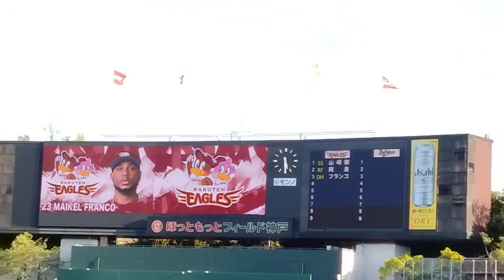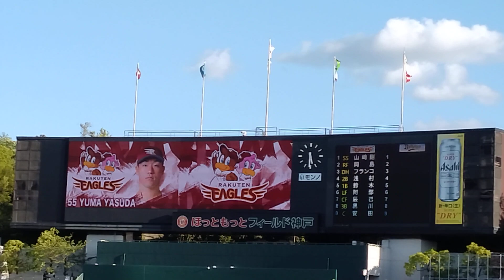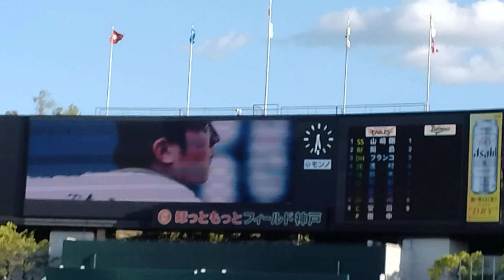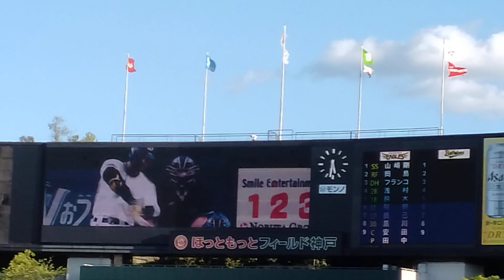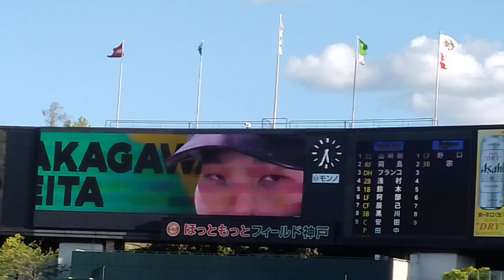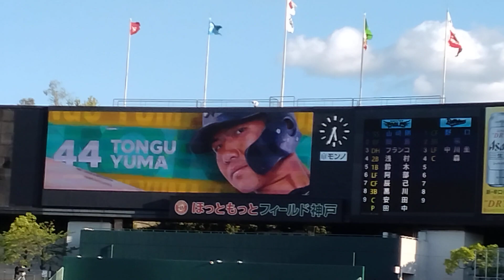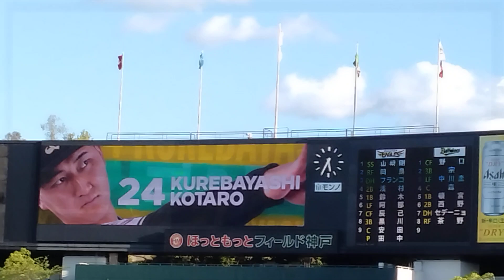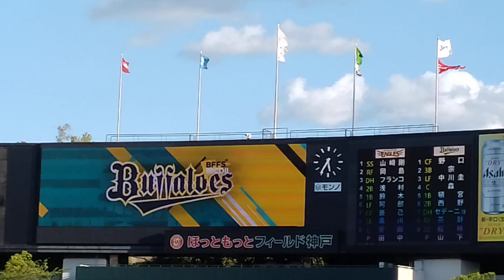パリーグ公式戦「バファローズ×イーグルス」、両チームのスタメン発表です。（2023年5月23日、ほっともっとフィールド神戸）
今年も ほっともっとフィールド神戸 でプロ野球が開催です。今年最初の「神戸」に行ってきました！！

神戸出身のボイスナビゲーター、神戸祐輔 さんがアナウンスです。そしてイーグルスの先発ピッチャーは兵庫県伊丹市出身の 田中将大 投手でした。